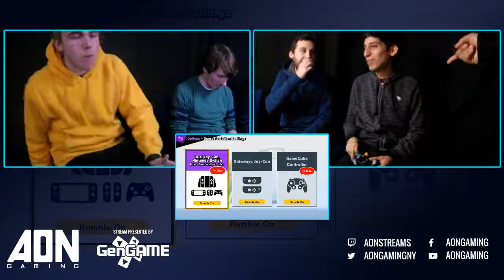AON Ultimate #004 Winners Semifinals Raptor & Suarez vs DZ & Soan